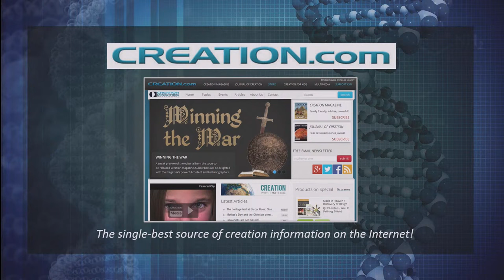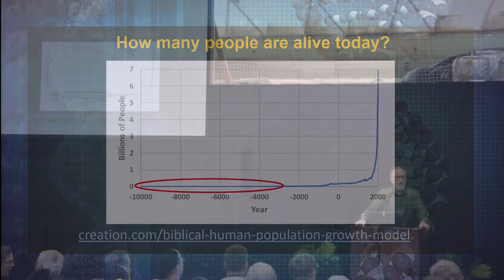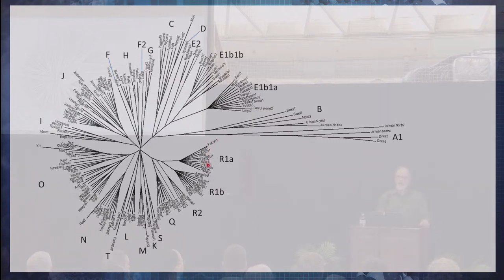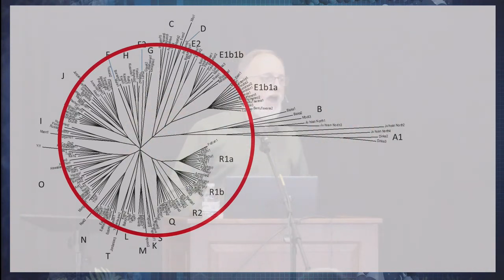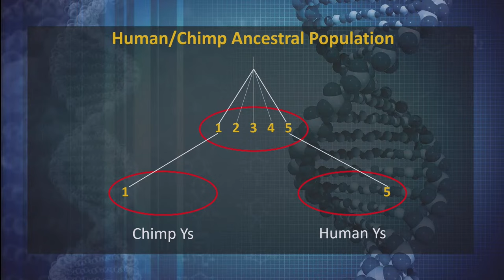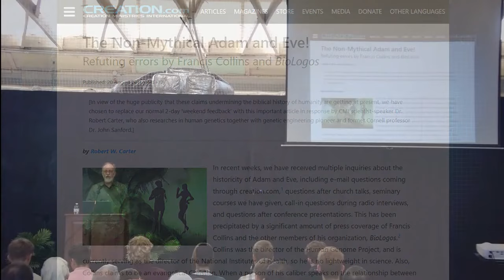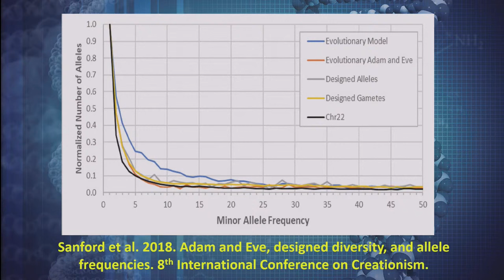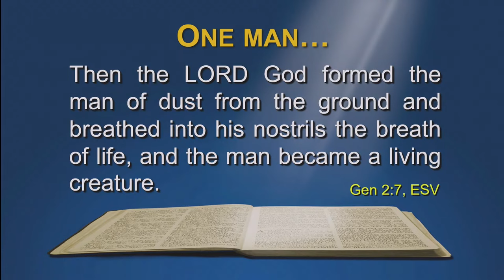The Historical Adam - Dr. Robert Carter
Dr. Robert Carter's second session of the weekend.